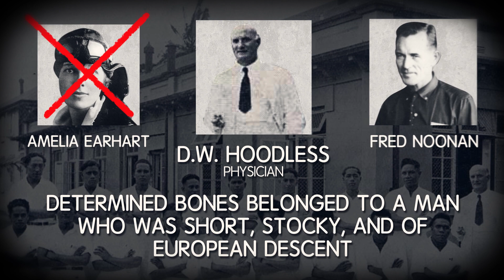Louis Le Prince - Q+A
Amelia Earhart updates!  Gardner updates!  And Ryan's career as a dancer?

MUSIC
SFX Provided By AudioBlocks

STILLS
Cartoon faces expressions vector set
andegro4ka/Getty Images
American Aviatrix Amelia Earhart
Archive Photos/FPG/Staff/Getty Images
Fire burning in furnace
DDCoral/Thinkstock
BW partially buried skeleton
Allkindza/Thinkstock
Amelia Earhart
Hulton Archive/Topical Press Agency/Getty Images
D.W. Hoodless
Handbook of Fiji, L.G. Usher (ed.), 1941/Getty Images
Thomas Edison In His Lab
Bettmann/Getty Images
60th Annual GRAMMY Awards - Show
Theo Wargo/Getty Images
Amelia Earhart
Hulton Archive/Getty Images
Bloodstain Set
zizar2002/Getty Images
Funny cartoon comic faces on white background
lilu330/Getty Images
Kawaii funny muzzle with pink cheeks and winking eyes
Ekaterina_P/Getty Images
Peach
 larryrains/Getty Images
Inside the cavern.
ddraw/Getty Images
Vector horizontal seamless illustration of forest in a magical mist
 Nearbirds/Getty Images
Cartoon illustration of beautiful natural background
 Tigatelu/Getty Images
 andegro4ka/Getty Images
eyes collection
 perrineweets/Getty Images
corn
 song_mi/Getty Images
Teenage feet in morgue with copy space

Amelia Earhart poses on the nose of a Lockheed Electra monoplane.
Corbis Video/Getty Images